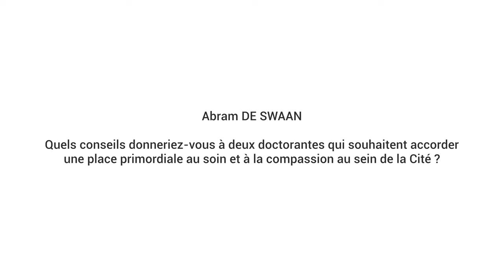Abram de Swaan - Conseils à 2 doctorantes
Quels conseils donneriez-vous à deux doctorantes qui souhaitent accorder une place primordiale au soin et à la compassion au sein de la Cité ?